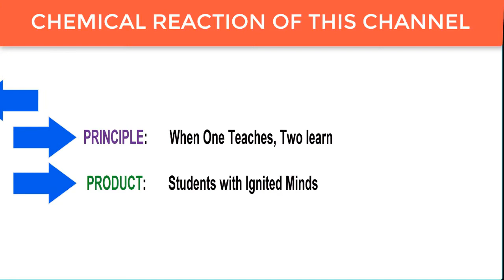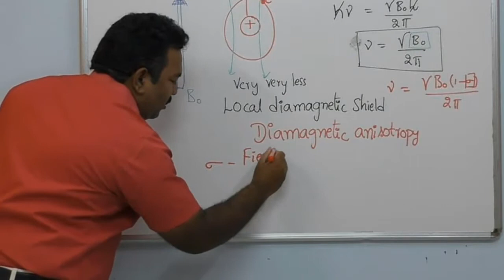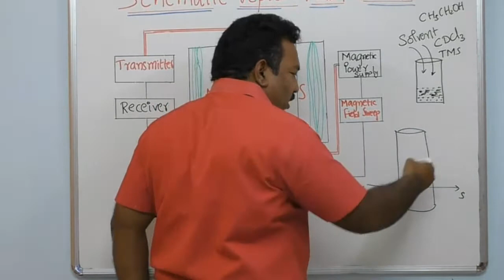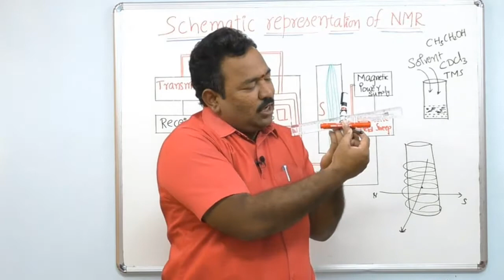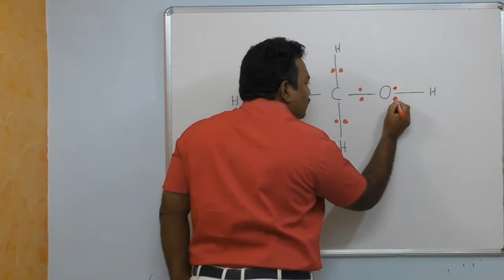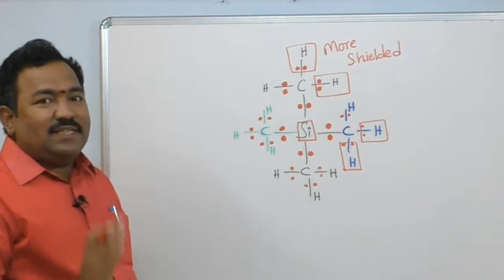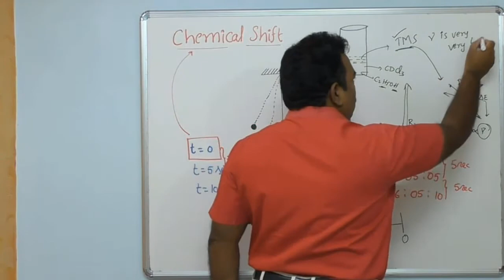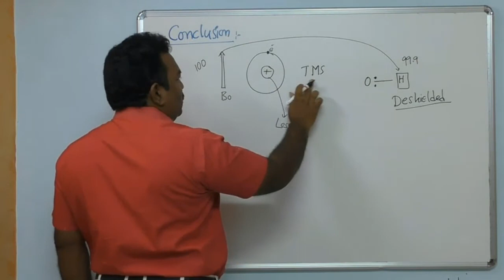PART 2 NMR SPECTROSCOPY CHEMICAL SHIFT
PART-2 NMR SPECTROSCOPY- SCHEMATIC REPRESENTATION OF NMR SPECTROMETER, CONCEPTS OF CHEMICAL SHIFT, SHIELDING AND DE-SHIELDING CONCEPTS